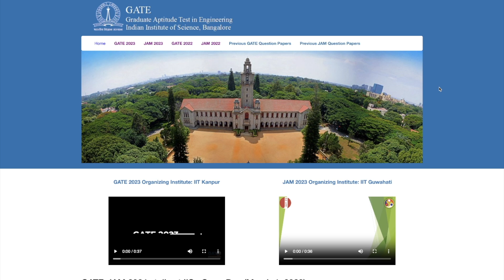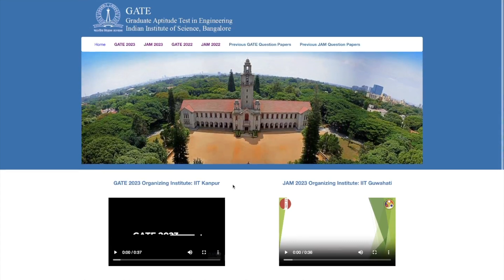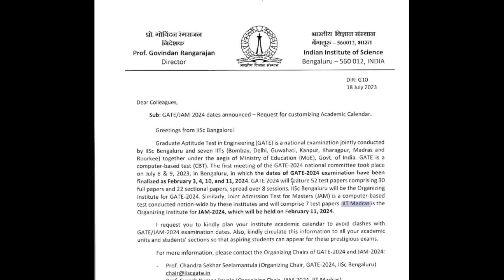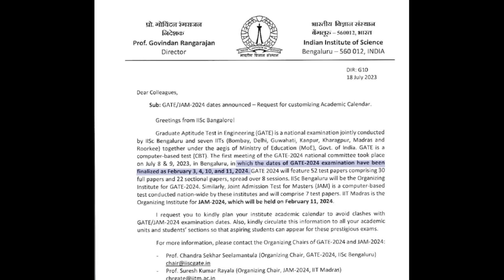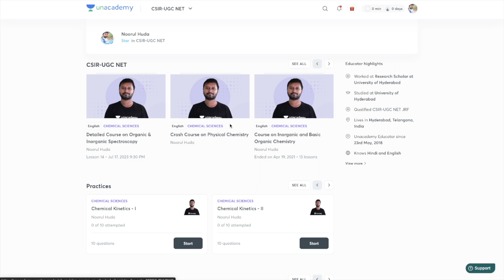GATE & JAM 2024 Exam Dates Announced | IISc | All 'Bout Chemistry